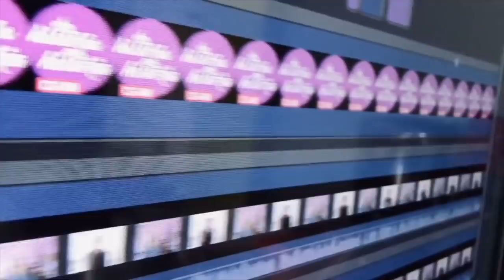Andrea Legarreta una más contagiada de COVID.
Claudia de Icaza y Lupita Martínez comentan las notas más destacadas del entretenimiento y de la vida en general.  A veces hablan de política.
Tienda en Instagram:  @un.poquito.de.corazon